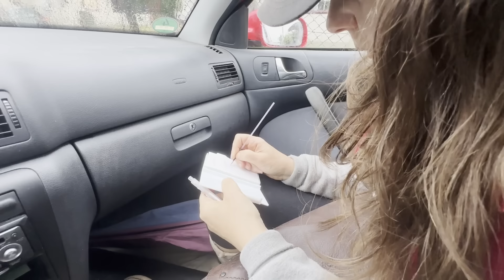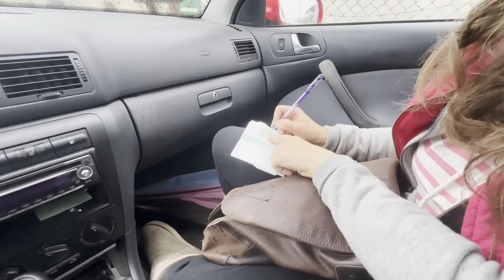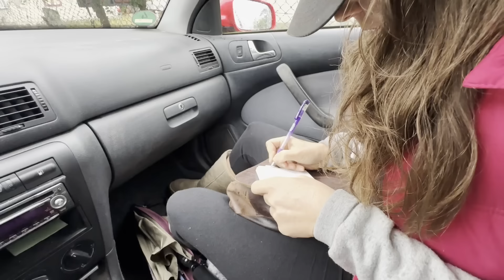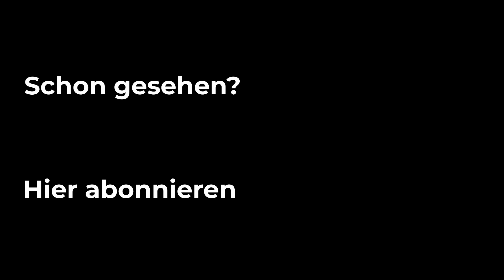Bitte spendet der Natalia einen Stift - Sie nervt 😂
Morgens bereiten wir Lily auf die lange Reise vor. Dann bringen wir Sie nach Lviv. Danach geht es direkt an die Arbeit. Tiere und Garten müssen gemacht werden.

Unterstütze uns und werde Teil unserer Community!

CHECK24: Plane deinen Traumurlaub mit CHECK24! Buche über unseren Link und unterstütze gleichzeitig unseren Kanal (ohne Mehrkosten)

Hinterlasse einen Kommentar und lass uns wissen, was du von dem Video hältst.